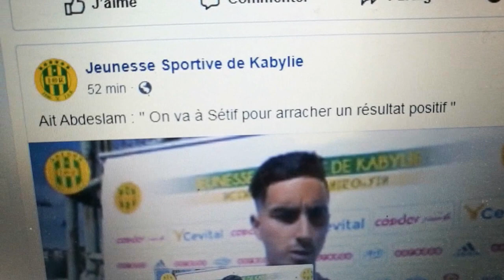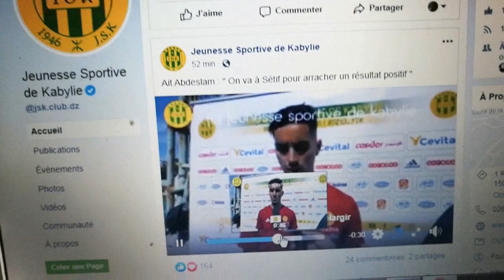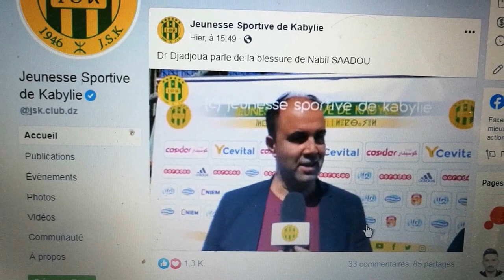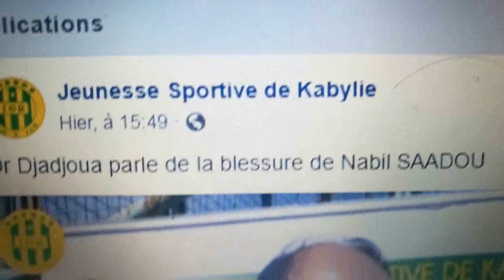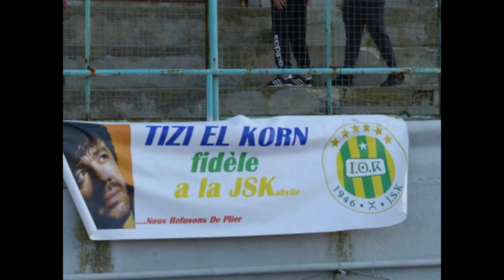JSK - Djadjoua, Ait Abdeslam et Al Orfi s'expriment- le direct de micro ouvert samedi à 21:00